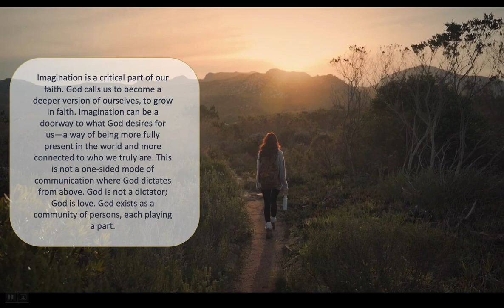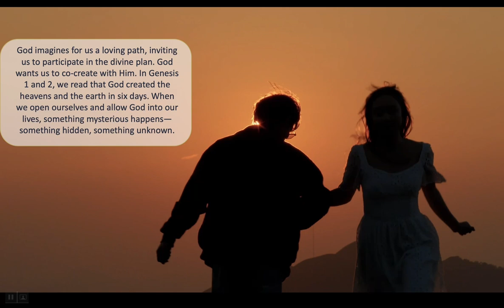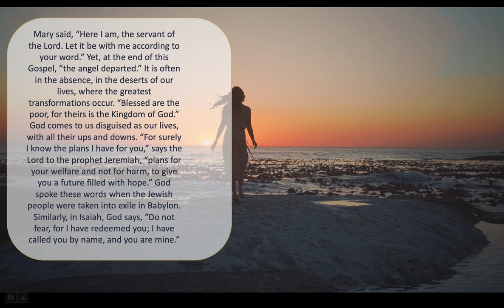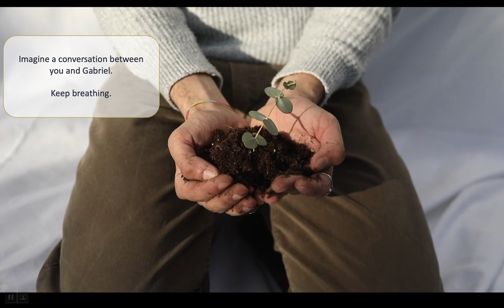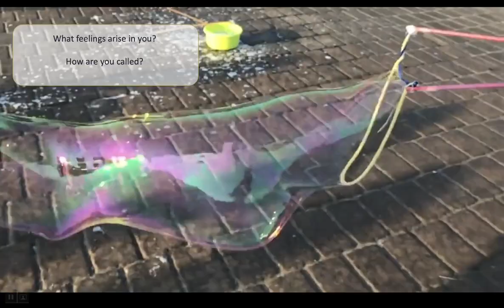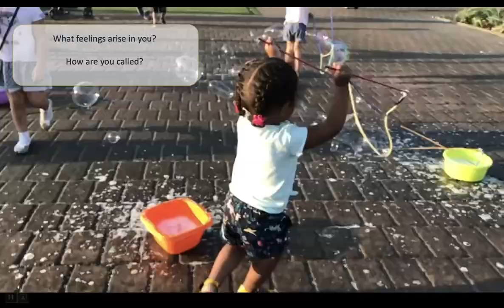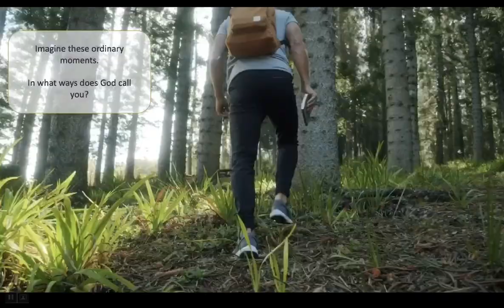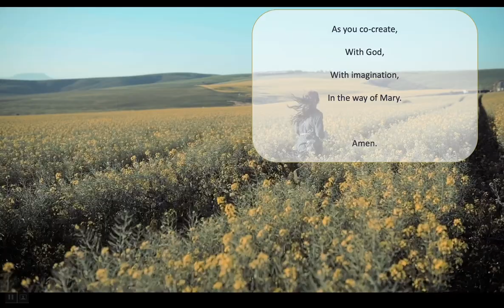Imagination - a Guided Reflection - in the Way of Mary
This guided reflection invites us to use imagination as a pathway to deepen our faith, embracing God’s call to become more fully ourselves and engage in co-creating with Him. By reflecting on Mary’s response to God—“Let it be with me according to your word”—we are encouraged to see God not as a distant dictator but as a loving presence who works within us through life’s ordinary and transformative moments. In a quiet space, we are invited to imagine a personal encounter with the angel Gabriel, to explore our own questions, and to recognize how we are called in our unique roles and daily lives. Through this reflection, we find that God’s guidance, love, and plan for us unfold not only in prayer but in every aspect of our lives, as we participate in the ongoing act of creation, just as Mary did.